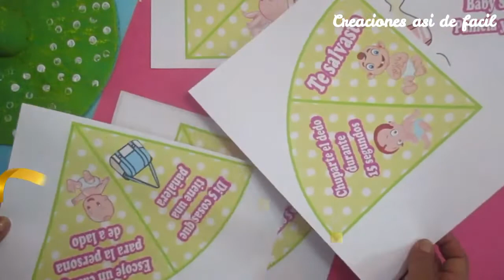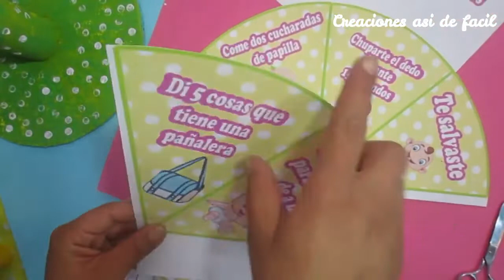🤗COMO HACER UNA SUPER RULETA PARA BABY SHOWER 🙀JUEGA CON TODOS TUS INVITADOS ✍️+ MOLDES🥰